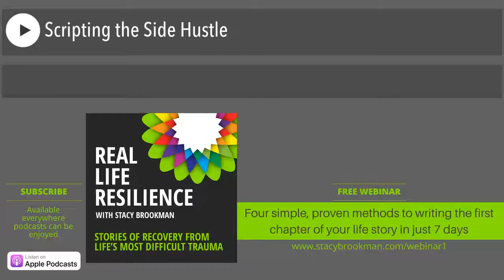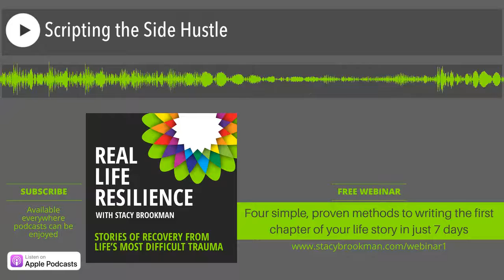Scripting the Side Hustle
On day one of self-employment, Nick Loper's website went down and his vision of hammocks and four hour work weeks disappeared. Google shut down his account and he realized the importance of diversification. Since then, he's written about his life as a side hustler, chronicling his experiments for the world to see.